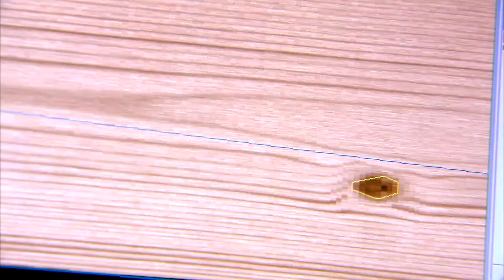binderholz panneaux en bois massif